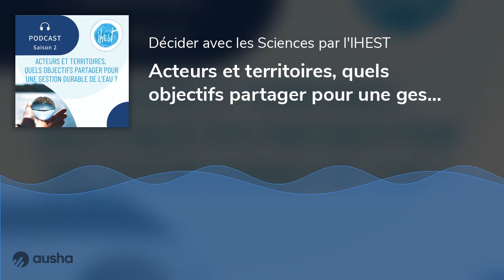Acteurs et territoires, quels objectifs partager pour une gestion durable de l’eau ?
« Il y aura un avant et un après été 2022 », ce constat dressé par Christophe Béchu, le ministre de la transition écologique, a conduit le gouvernement à mettre en place un plan d’action pour une gestion résiliente et concertée de l’eau en mars 2023, pour mieux anticiper les épisodes de sécheresse, mais aussi répondre à un enjeu majeur : imposer une sobriété des usages, pour assurer la qualité et la disponibilité de la ressource.

Bienvenue dans ce podcast de l’Institut des Hautes études pour la science et la technologie, le second consacré à un séminaire thématique organisé en juin 2023 par l’IHEST et la Banque des Territoire, sur la question des territoires, face à la pénurie d’eau. Lors de ce séminaire, des scientifiques, des industriels, des professionnels de la gestion de l’eau ou encore des agriculteurs, ont pu apporter un éclairage pour réfléchir, ensemble, à une gestion durable et sobre de l’eau.

Ce podcast a été réalisé par Delloye Amélie journaliste

Morceau : Limit 70